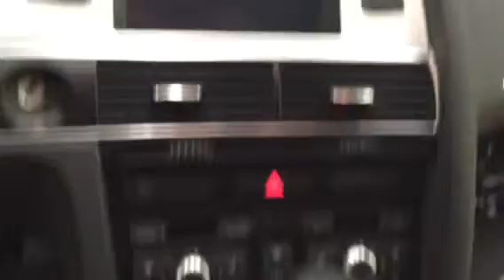아우디 A6 2010년식 광옥스 생성기와 음질전용 블루투스 장착하기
CAR HiFi Since 1986
AUTOsound21 by DONBOX.

아우디 A6 2010년식 차량+ 광 옥스 생성기(45만원)+음질전용 어드밴스 블루투스(24만원)
장착후 스마트폰 음악듣기 작업 동영상 입니다.
옥스개조후 음질전용 블루투스도 장착 가능하고 핸즈프리도 정착 가능합니다.
어드밴스 블루투스 CD Quality로 장착하신 고객분마다 음질 정말 좋다고 하시면서
순정은 비교가 안된다고 하시네요.
2015년 유럽차량 순정 블루투스보다 음질이
좋습니다.

•••장착은 30분 정도•••
•••30년 장착 경력+카오디오 인스톨러
16년 경력의 전문가가 장착 합니다.

•••벤츠,아우디,폭스바겐,BMW,포르쉐,
벤틀리,제규어,랜드로버,마세라티,볼보,
혼다,인피니티,렉서스,크라이슬러 등
어떤 차량이라도 옥스 작업과 음질 전용
어드밴스 블루투스 장착 가능하고, 음질은 CD 음질과 같다고 보시면 됩니다.

AUTOsound21  by DONBOX.